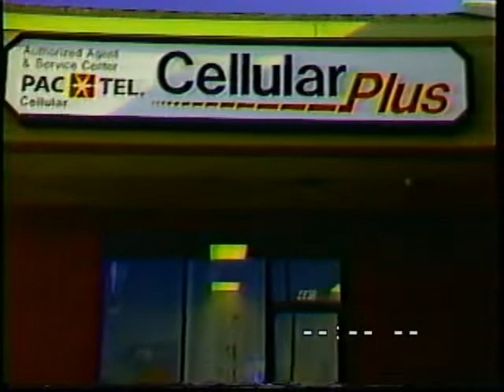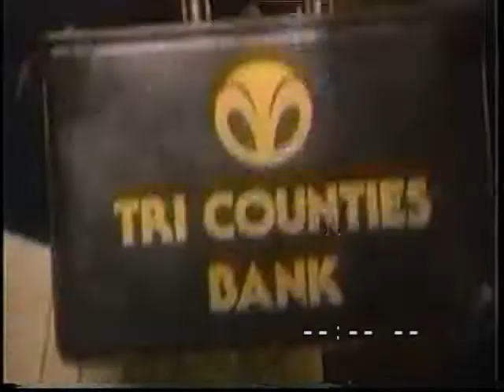Rancho Chico Days 1990 Riot Live TV report w/ ads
Rancho Chico Days was the successor to Pioneer Days / Pioneer Week at Chico State